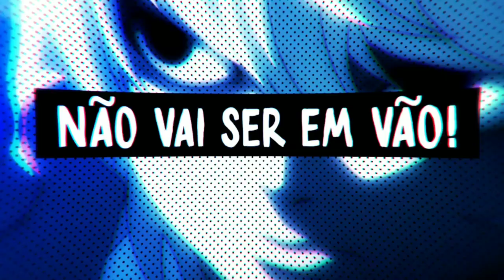[COVER] CDO 03 - Parte do Near (Rap do Death Note) | OMNIEXTRAS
Ficha Técnica:
Voz e Thumb: @_Spider_381
Mix e Inspiração: @gabtennysonofc
Vídeo Original: Vira membro safado
Área Das Tags